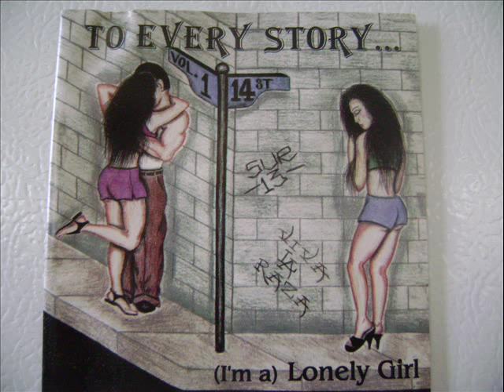I'm afraid - The Lovettes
To Every Story - vol.1